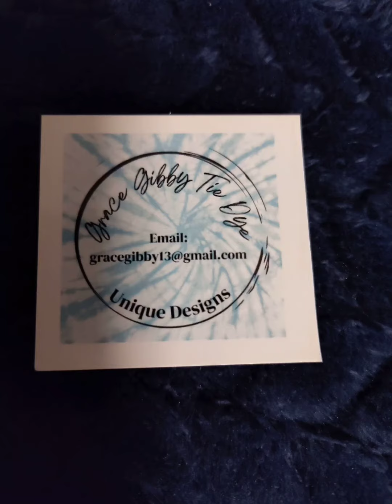Bethany school colors dyed in Elven Lily, Lavender, and Power Berry#tiedye